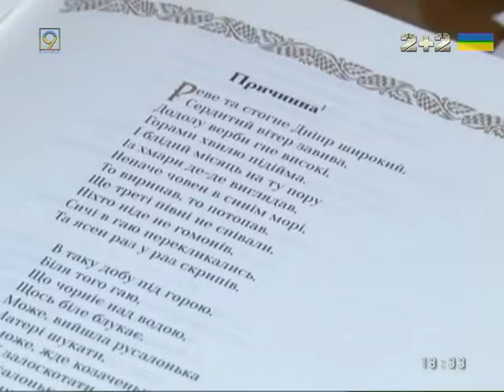9 ноября чиновники Днепра читали стихи и пели на украинском